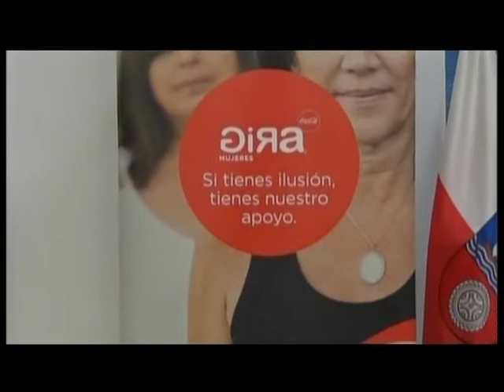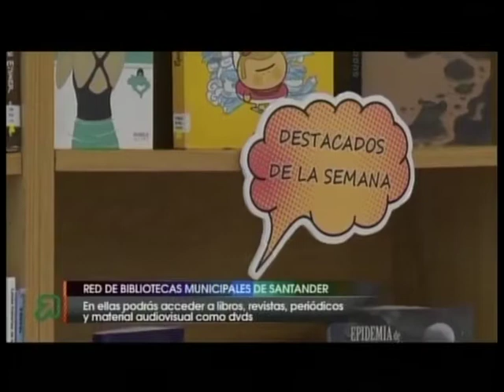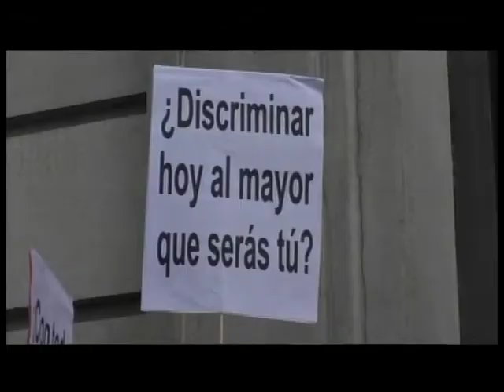CPM 30 ENERO, AVANCE INFORMATIVO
Actualidad de este miércoles, 30 de enero, en Cantabria.